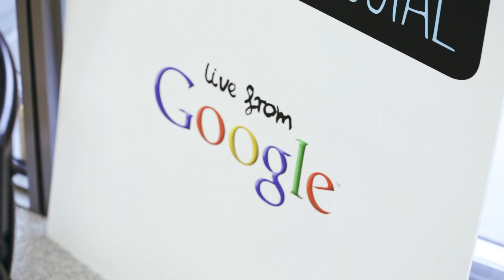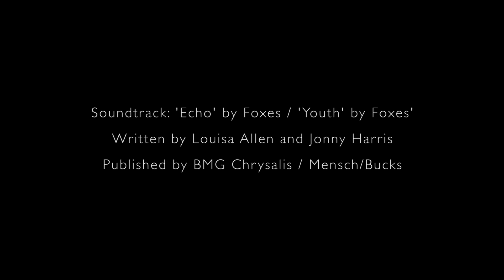WATCH: Emma Blackery on Our CompanySocial Shoot!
Watch our exclusive video with uber YouTube star Emma Blackery as we chat to her behind the scenes on our CompanySocial shoot...